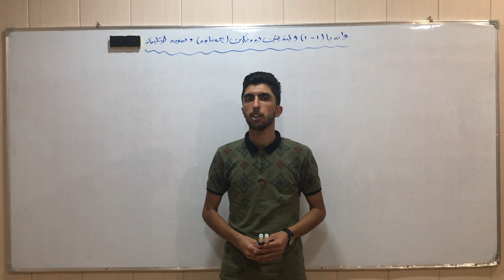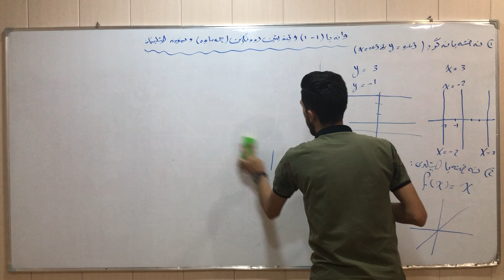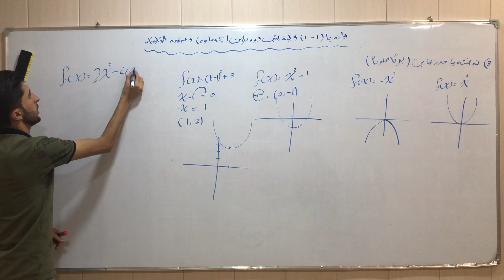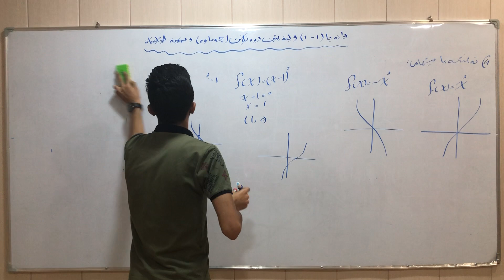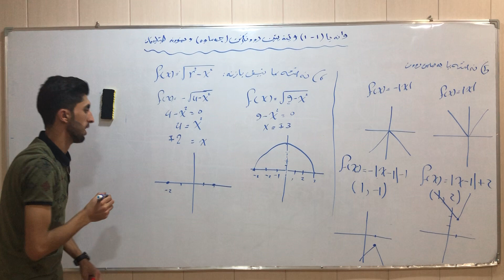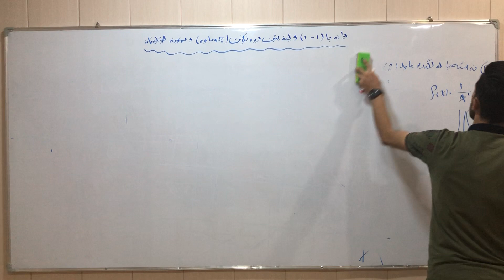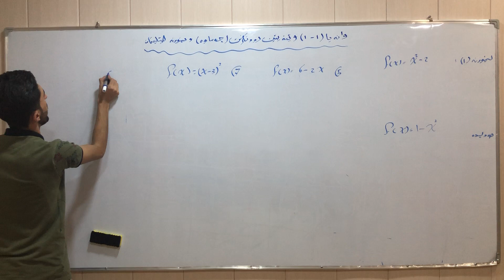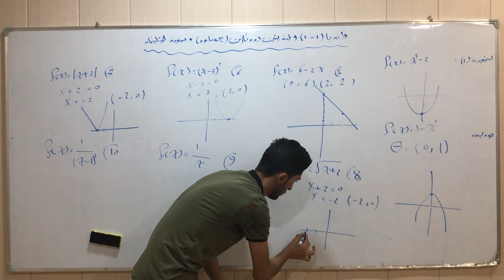بيركاريا بولا١٢زانستي وانا(١-١)وينةرونكرنةوةكان و نمونة هيليةكان نمونة (١) وينةكيشان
بيركاري#خاندن# بيركاريا١٢زانستي# خاندن